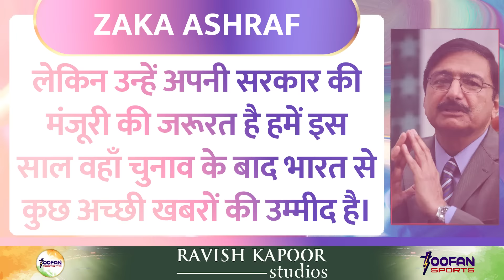Ind vs Pakistan के बीच होगी Bilateral Series | IND vs PAK | PCB vs BCCI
cricket
sports news
cricket news hindi
toofan sports
zaka ashraf
pak vs ind
pak vs ind series
pak vs india
zaka ashraf on asia cup
india vs pakistan bilateral series
zaka ashraf press conference
najam sethi vs zaka ashraf
pak vs india match
zaka ashraf interview
pak media on india
zaka ashraf pcb
pak media on india vs pakistan
pakistan v india bilateral series
zaka ashraf latest interview
india pakistan bilateral series
india pakistan bilateral cricket series
reactions india pakistan bilateral cricket series
india vs pakistan test series
ind vs pak bilateral series
india pakistan bilateral relation upsc
india pakistan series news
india vs pakistan test series 2023
india bilateral relations with other countries
india bilateral relations
bilateral relations of india with other countries
bilateral
bilateral cricket